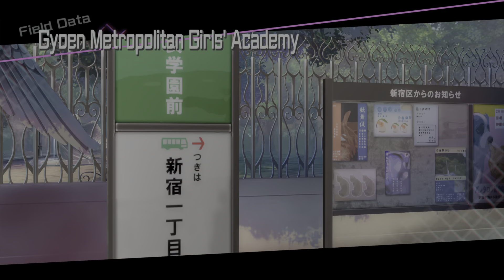BLAZBLUE CROSS TAG BATTLE - Yumi and Heart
Yumi and Heart use the power of love to beat their opponents